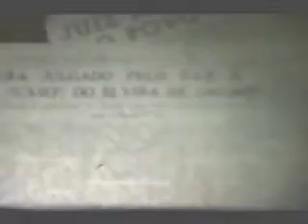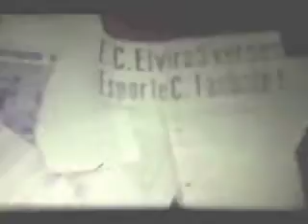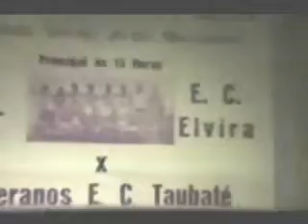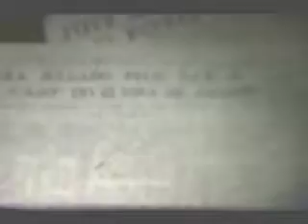Esporte Clube Elvira -"Uma Época de Ouro"(Parte 03/04)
"Um Documentário que Mostra a Exuberante Trajetória de um clube que conquistou o coração dos Jacarienses durante 89 anos." Documentário esse realizado pelo Saudoso "Mir Cambuzano" Amigo da Família